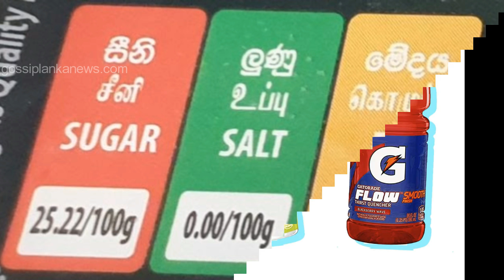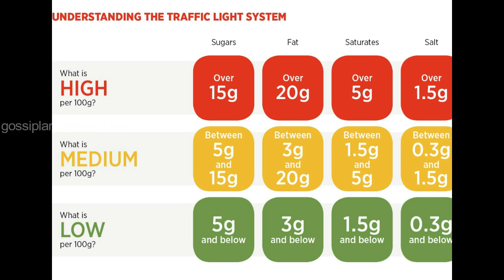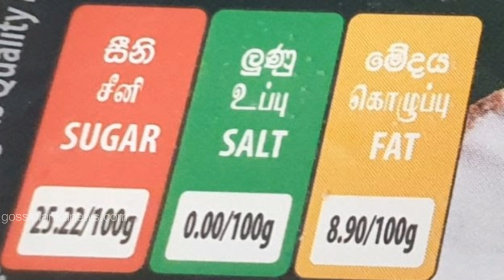ලංකාවේ පැණිබීම වර්ණ සංකේත සාර්ථකද?